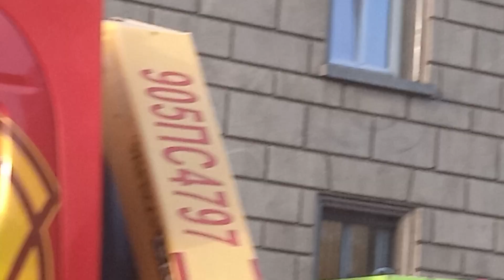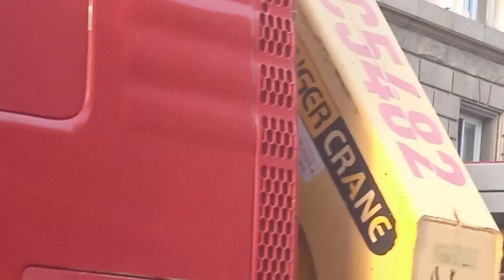Sofia pride final